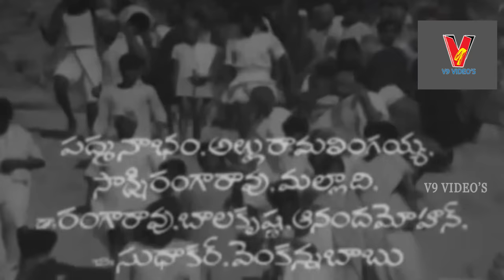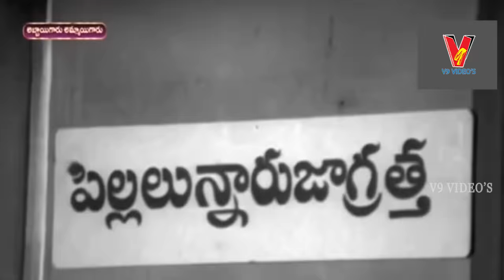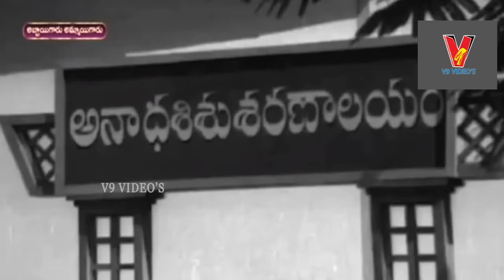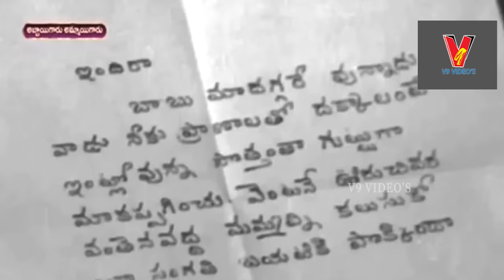ABBAYIGARU AMMAYIGARU EXCLUSIVE TELUGU FULL MOVIE | KRISHNA | VANISHREE | V9 VIDEOS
Watch And Enjoy Abbayigaru Ammayigaru Exclusive Telugu Full Movie  Only On @v9Videos

Star Cast : Krishna ,Vanishree , Gitanjali , G. Varalakshmi , Padmanabham , Allu Ramalingaiah ,
Sakshi Ranga Rao , Master Sudhakar , Anand Mohan , KK Sharma , Chalapathy Rao , Venkannababu ,
Pushpa Kumari , Ramaprabha , M. Saroja , Gummadi  , Kaikala Etc...

Directed By: V. Ramachandra Rao
Songs: C. Narayana Reddy, Atreya, Kosaraju, Arudra
Producer: Db Narayana